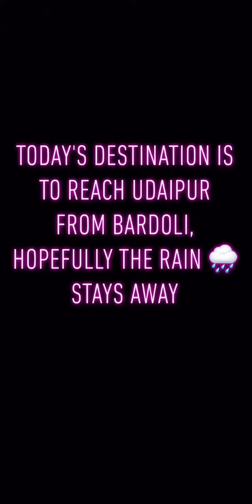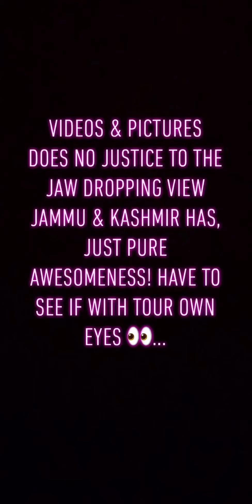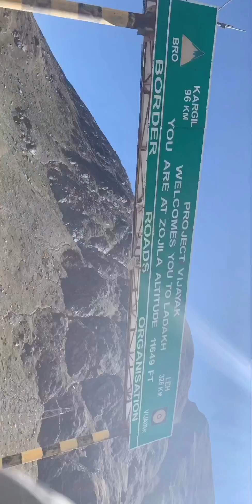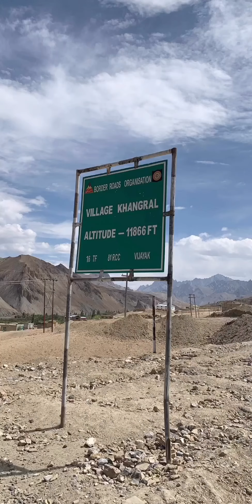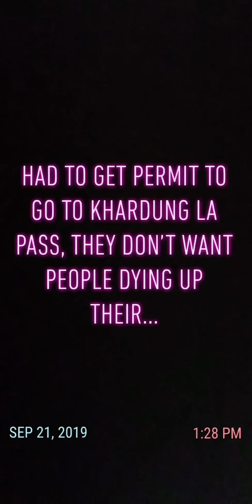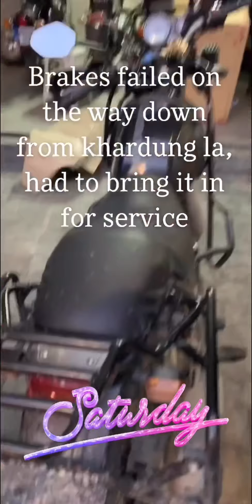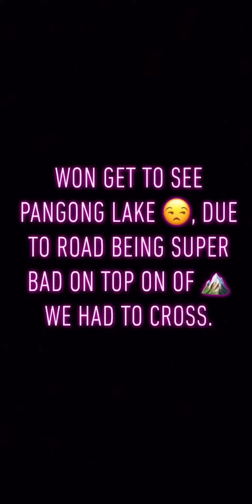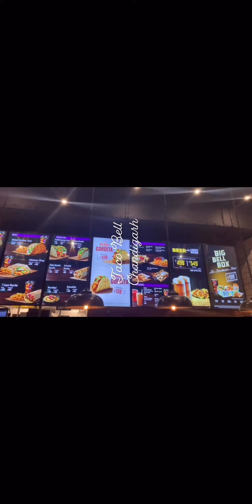Vanesa(Near Bardoli) to Leh 🏍 Trip - SnapChat Stories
Vanesa(Near Bardoli) to Leh Trip Sep 2019 - SnapChat Stories